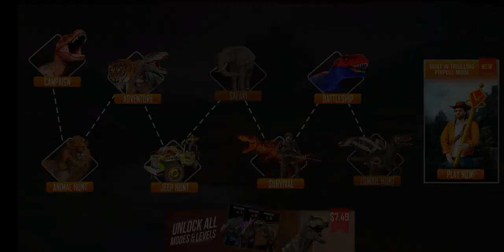Real Dino Hunting Gun Games Android Gameplay #33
Dinosaur Game for Shooting Games Lovers Become Dino Hunter in Shooting Zoo Games

Are you a fan of Dinosaur Games ?

Get ready for the dinosaur hunting battle with action packed real world of hunting in dinosaur shooting games. It’s time for you to become a shooter in dino hunting games. Jump into the jungle as a dino hunter and start animal hunting on an amazing and unique journey of Dinosaurs games.

Travel back in time to hunt Dinosaurs in a huge Jurassic world full of Dinos. Equip yourself with the latest firearms and protect the world from Deadly Dinosaurs. The world will soon be taken over by Carnivores traveling to Jurassic World, track every Dino and Hunt them with your latest Rifles and Sniper Guns in Dinosaur Hunting Game. Aim at Dinosaurs from a distance because they might attack back. Be a Marksman in Hunting Games to complete the tasks one by one till this world is safe from this wave.

Jurassic World Jungle Hunting Games

Multiple Different Environments with Different Modes:

• Hunting Campaign with Aggressive Dino Species like Dinosaur wrangler and Pterodactyl in Dinosaur Shooting Game.
• Survival Mode is the most dangerous mode with attacking Species of Dinosaurs like Trex (Tyrannosaurus) and triceratops in dinosaur games.
• Action Adventure where hunting tasks need to be performed in given time and Hunting of vicious species like Apatosaurus in Dinosaur Hunting Game.
• Animal hunting mode includes a hunting simulation that is completely true to life and totally breathtaking like animal shooter games
• In Safari games mode, pick a weapon and hunt or take a camera and observe the environment

Dino Hunter Gun Games

A true to nature realistic open world environment is waiting for you, give your best shot and become savior. Save innocent citizens and children before these Dinos reach the city and attack everyone, take strict Soldier Actions and destroy Carnivores in Real Dino Hunter. This Dinosaur Gun Game will take you to the world of fantasy and you will feel like a Professional Hunter.

Jungle Dinosaur Games

Let’s Explore Some Highlighting Features of this Dinosaur Game:

• Realistic Zoo Environment with Free World Experience in deer hunter animal games
• Different Animals with All Species of Dinosaurs in dinosaur shooter games
• Unique Challenge at Every Level to hunt in Dinosaur Hunting.
• Unlimited Supply of Ammo with Guns and Sniper Rifles in sniper animal hunting
• Various Jungles with wild animals in Dinosaur Shooting Games.
• Realistic Sound Effects of dino games and VFX of real trex Dinosaurs games.

Dino Hunt Gun Shooting Games

The intensity of Levels would increase as the Shooting Challenges would get intense in Real Dino Hunter. Explore different modes and new environments in Dino Shooting Adventure. Get the latest guns with precise hunting bullets and become a professional Hunter. Now is your time to become a Hero, Now is the Time to Save Humanity with wild animal games. Grab your Ammo Bag; load your Gun and Jump into the Jungle Battlefield for this war of Survival. This is not an ordinary hunting game, this is a Proper Wild Animal Hunting Shooting Game.

Dino Hunter Simulator

Explore the Jurassic world of Dinosaurs in Dinosaur games by wild animal hunting. Take the Hunting challenge like an Experienced Shooter with vast Shooting Skills of dinosaur games and Hunting Games. Use your Sniper Skills in gun shooting games and aim at Dino from Distance in wild animal games. Dinosaur Game is a Hunter Game for real Dino Jungle Lovers. Whenever you see a dinosaur, hold your head straight Aim at the Right position and aim at the Carnivore Dinossauro.